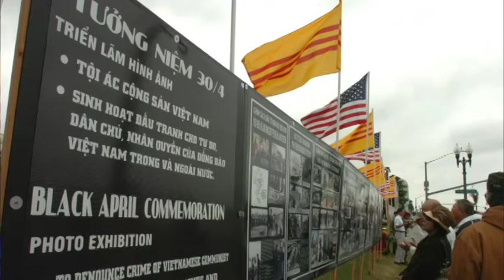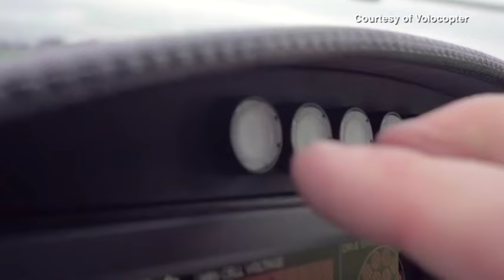Câu Chuyện Hằng Tháng: Những Điều Chưa Được Kể - Những Trận Đánh Khó Quên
13/4/2016
Trần Quang Duật
Đinh Hùng Cường